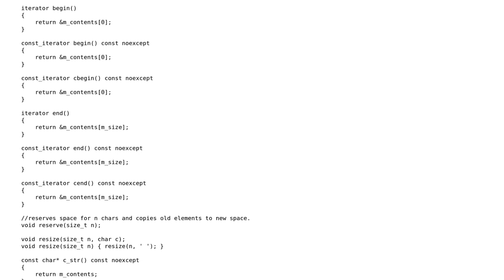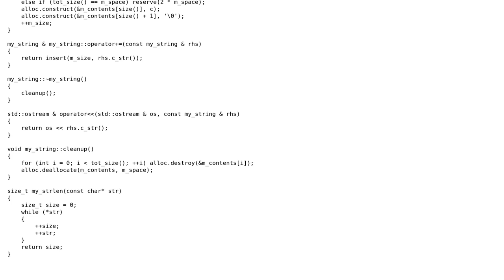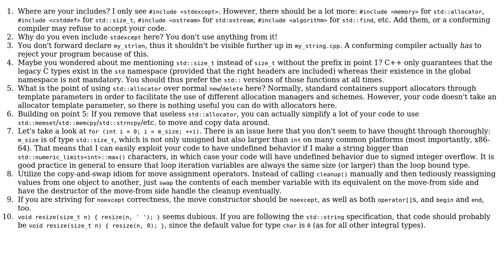std::string implementation attempt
With thanks & praise to God, and with thanks to the many people who have made this project possible! | Content (except music & images) licensed under CC BY-SA | Music | Images & others | With thanks to user ? user Equilibrium user Ben Steffan and the Stack Exchange Network Trademarks are property of their respective owners. You are responsible for your own actions.